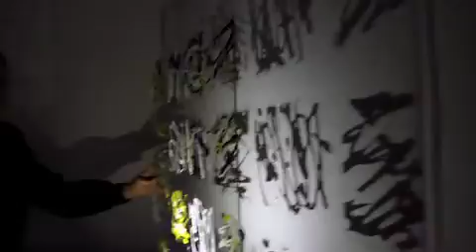WSD Exhibition 2016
Sneak peek of Writtle's Contemporary Art and Design students work, for their upcoming Exhibition.